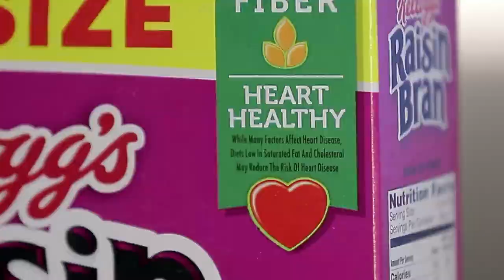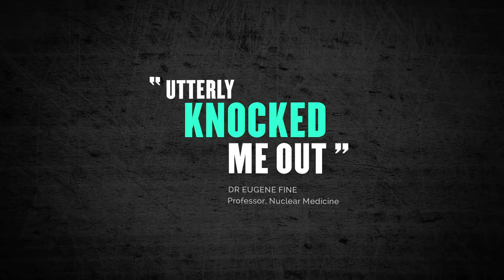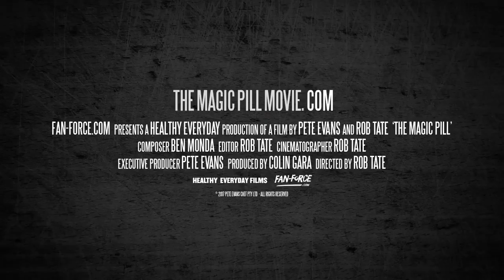THE MAGIC PILL Official Trailer HD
"EVEN IF YOU THINK YOUR SEX LIFE IS UTTERLY HOPELESS…"

What if most of our modern diseases are really just symptoms of the same problem? The Magic Pill follows doctors, patients, scientists, chefs, farmers and journalists from around the globe who are combating illness through a paradigm shift in eating. And this simple change - embracing fat as our main fuel - is showing profound promise in improving the health of people, animals and the planet.

Medium...